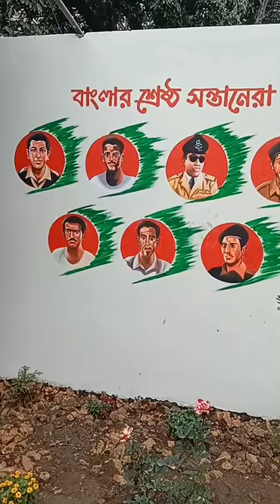24 February 2022